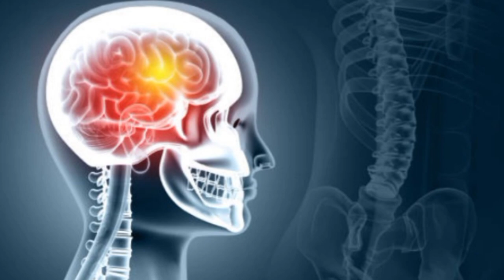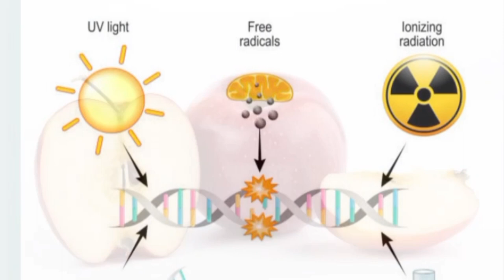10 BENEPISYO NG APPLE (MANSANAS)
Mga benepisyo ng apple o mansanas 1.nakakabawas ng blood sugar level 2.Alzheimers 3.nakakapagpababa ng timbang 4.nakakatulong para labanan ang lung at brest cancer 5.nababawasan ang posibilidad na magkaroon ng sakit sa puso 6.nakakapagpalakas ng Immune system 7.nakakapagpababa ng blood pressure .8.nakakapagpabuti ng iral health 9.nakakapagpabuti sa bone health 10.nakakapagpabuti ng mood THANK YOU FOR WATCHING GOD BLESS